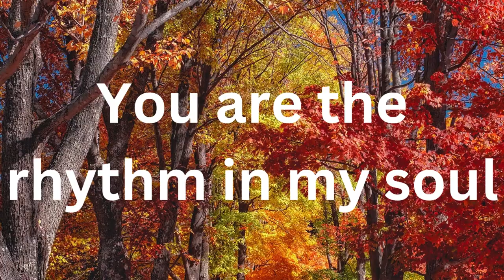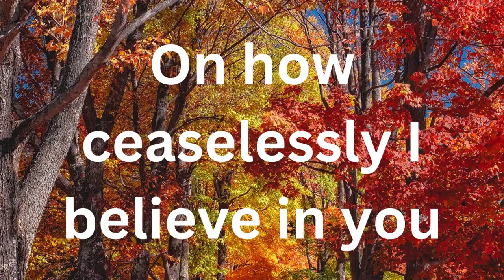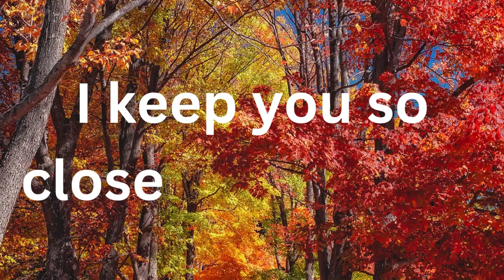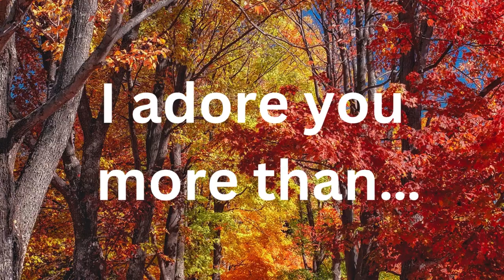“Endless Love Echoes in Eternity”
“Endless Love ,Echoes in Eternity”. Beyond all measure…I cherish you, You are the rhythm in my soul, Indeed, I adore you more than…
More than…you can ponder